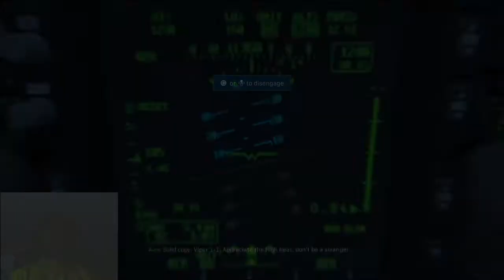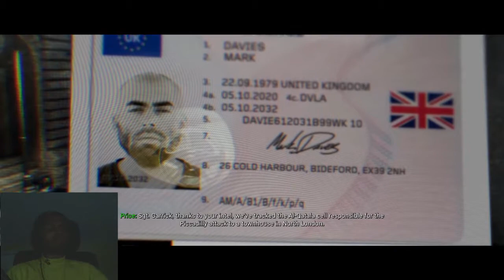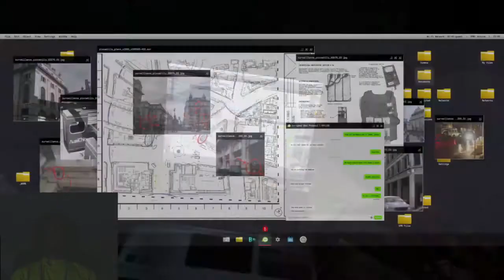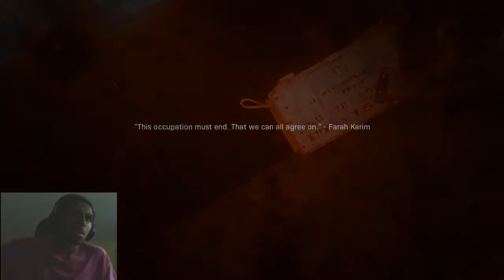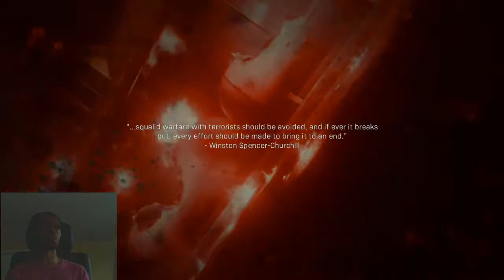Tea Time & Out of the Fire Trophy | Call of Duty: Modern Warfare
Here is the full playthrough of Veteran Mode (with the expection of Highway of Death [Level 8] and Hometown [Level 9] due to recording problems).

Complete the single player Campaign on any difficulty.
Complete every single player mission on Veteran or Realism difficulty.